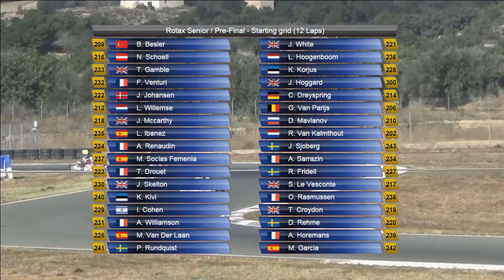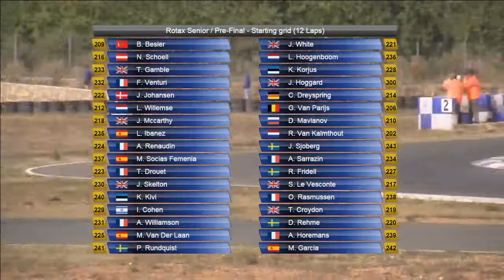Rotax Winter Cup 2016 Senior Pre Final